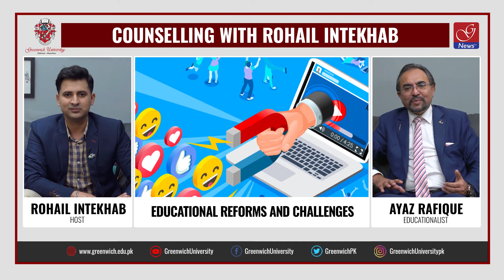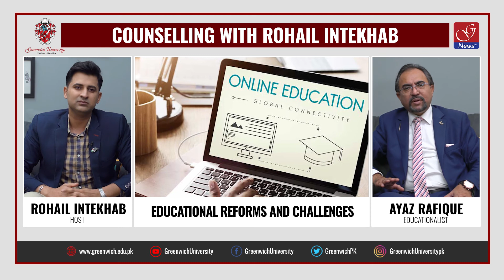Counselling With Rohail Intekhab Episode 1 | Ayaz Rafique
Counselling With Rohail Intekhab Episode 1 Guest Ayaz Sadiq